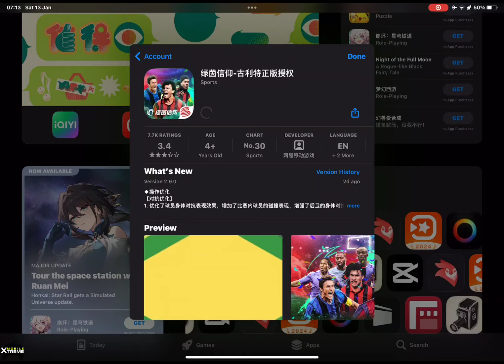VIVE LE FOOTBALL 2024 - NEW UPDATE v2.9.0 - ALL NEW FEATURES, PLAYERS, GRAPHICS & GAMEPLAY [120 FPS]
📱DESCRIPTION

Name: Vive le football
Release Date: 2021 📆
Language: Chinese 💬
Developer: Netease 🎮
Category: Sports
Game Mode: Online
Size: 1.51 GB
Device: iPAD PRO M2

NetEase's independently developed football competitive game "Green Faith", hexagonal warrior Gullit joins hands with Nerazzurri team spirit Zanetti, football wizard Ronaldinho and other legendary stars to join the game! FIFPro is officially authorized by many wealthy clubs, restores real player and team data, and has multiple rich gameplay methods such as manual operation, manager, career, etc., to create your green legend!

"Greenery Faith" is the first football competitive game independently developed by NetEase to be officially authorized by FIFPro and many wealthy clubs. Equipped with the Messiah next-generation engine, it is committed to providing players with the most extreme immersive football gaming experience. Intelligent AI, precise and flexible movement and tactical simulation, take you into the real football world. Rich and innovative gameplay, a unique player development system, and a replica of the real football league mode, create your own exclusive green legend. The open lobby and fierce street ball battles allow players to immerse themselves in the diverse charm of the green arena.

◆The new legend makes its grand debut◆

Hexagon Warriors 96 potential center midfielder Gullit joins Nerazzurri Soul 96 potential right back Zanetti, Football Elf 96 potential left winger Ronaldinho and other legendary stars to join!

◆Officially authorized by FIFPro and wealthy clubs◆

With official authorization from FIFPro and many wealthy clubs such as Manchester City and AC Milan, you will have the opportunity to obtain any of your favorite players in "Green Faith". In addition, player training, ability points and other gameplay can be implemented in the game, allowing you to build your own dream team!

◆Featured career mode gameplay◆

Career mode is officially launched! A new "Bond System" has been added, the "Event System", "Salary Staff" and other systems have been optimized, and new player chapters for Drogba, Terry, and Lampard have been opened. Players can become legendary stars and embark on the journey to the top of football again. the road!

◆New action system is online◆

Players can equip their players with different types of celebrations and fancy moves. Players can go to the Action Mall to purchase corresponding celebrations and fancy moves;

◆Manager gameplay can be easily upgraded◆

Manager qualifying is a unique placement gameplay of Green Faith. Players create their own team lineup, become a coach on the sidelines during the game, arrange on-court tactics, and experience the thrill of strategizing.

[Instructions for Activating Continuous Subscription Privileges]

1.30 yuan team fund opening instructions

--Subscription period: 1 month

--Subscription price: 30 yuan per month

2.68 yuan team fund opening instructions

--Subscription price: 68 yuan per month